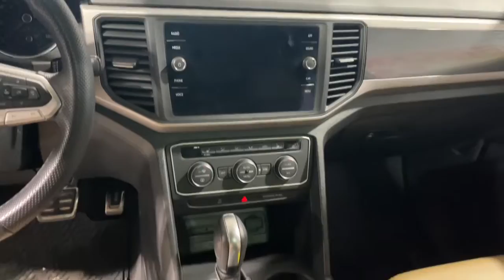2020 Volkswagen Atlas_Cross_Sport Wausau, Merrill, Antigo, Rhinelander, Stevens Point 8523B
White Used 2020 Volkswagen Atlas_Cross_Sport 3.6L V6 SE w/Technology available in 2525 Grand Avenue, Wausau, Wisconsin at Brickners of Wausau. Servicing the Wausau, Merrill, Antigo, Rhinelander, Stevens Point area.

2020 Volkswagen Atlas_Cross_Sport 3.6L V6 SE w/Technology - Stock#: 8523B

Brickners of Wausau
2525 Grand Ave